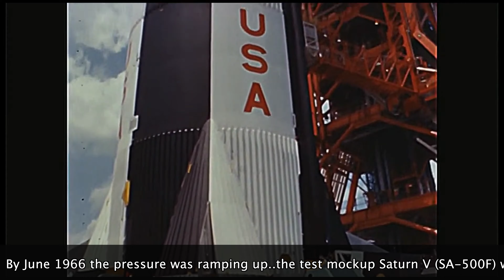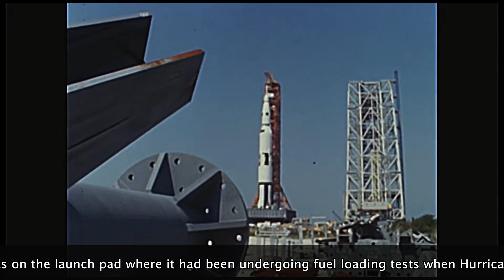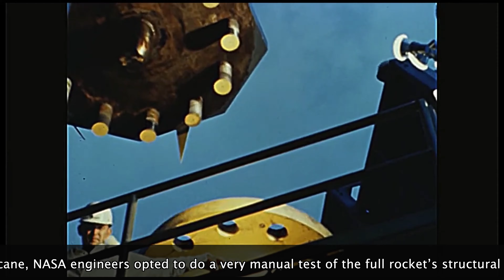They did what...? The day NASA shook the world's biggest rocket by hand..! (and foot)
It's June 1966 and NASA's engineers come up with a unique way to test their giant rocket...